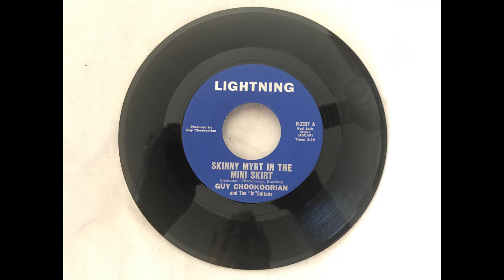Skinny Myrt In The Mini Skirt (1967) Lightning Records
A novelty/comedy record recorded in 1967. Written by Wayne Bedrosian, Guy Chookoorian & Earl Ducklow. Recorded in Fresno CA.
The lyric was very current and topical for the late 1960s.
The vocals are by comedian, musician & actor Guy Chookoorian.
Wayne Bedrosian is on piano. The rest of the musicians were local Fresno players. Enjoy "Skinny Myrt In The Mini Skirt".